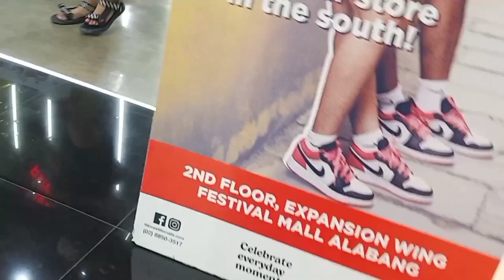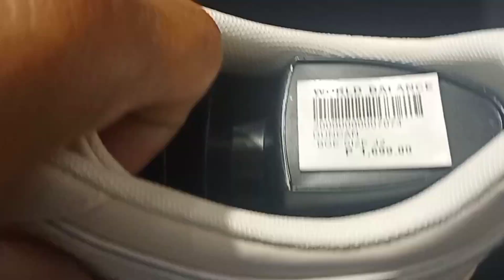pasyal guys kong my time (sabay bibili ng sapatos)